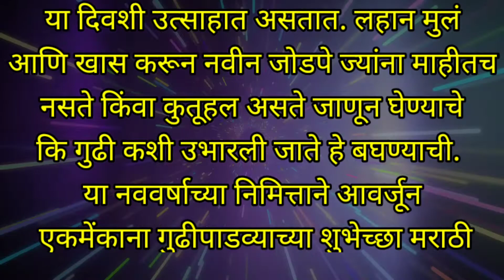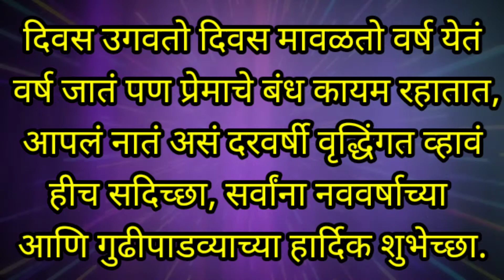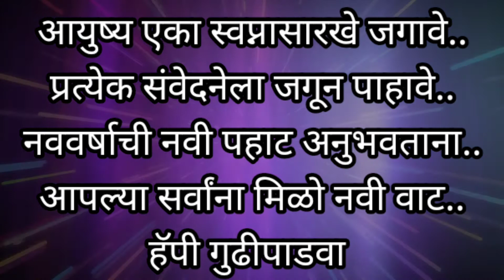गुढीपाडवा शुभेच्छा संदेश | Gudhipadhva Shubhechya Sandesh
🚩 *गुढीपाडवा निमित्ताने सोपे निबंध व माहिती*

🎈 *10 ओळींचे सर्व निबंध आहेत,मुलांना निबंध लेखन सराव करण्यासाठी उपयुक्त video*

🎈 *भारतीय स्वातंत्र्याचा अमृतमहोत्सव उपक्रम video*

🎈 *शालेय सर्व प्रकारचे निबंध व भाषणे*

*इतरांना पाठवा👍*